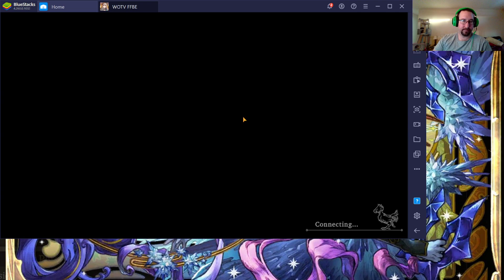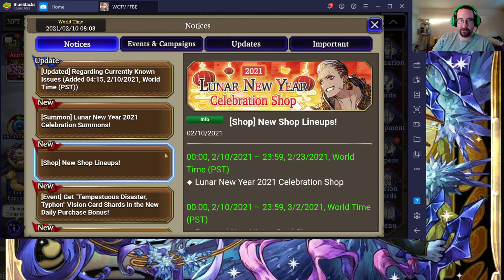FFBE WOTV Lunar New Year shopping Traps vs Deals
I go through the shop and see whats worth it vs whats not worth it. I also take a look at the medal shop and give my advice on whats good.